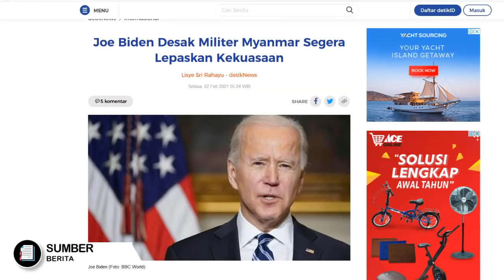AMERIKA ANCAAM MYANMAR !! BEBASKAN PRESIDEN, KALAU TIDAK INI AKIBAT NYA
Nah di awal bulan februari 2021 ini Dunia pun Kembali dikejutkan lagi oleh militer dari negara Myanmar,,salah satu negara yang berasal dari Asia Tenggara
Situasi negara Myanmar yang kini semakin hot dan mengguncang pun akhirnya menarik perhatian dunia
Termasuk admin sendiri tentunya,,
Nah Tak main main bos,,
kemarin pada hari senin tepat tanggal 1 februari 2021,, Militer negara Myanmar yang disebut dengan Tatmadaw atau Angkatan Bersenjata Myanmar telah melawan pemerintahan sipil yang dipimpin oleh Aung San Suu Kyi.  Salah satu orang di dunia, yang juga telah meraih nobel perdamaian
Mereka pun berhasil menangkap Penasihat Negara yaitu Aung San Suu Kyi dan Presiden U Win Myint pada saat dini hari atau subuh2 ,,
Nahh akibat dari hal ini,, Lebih dari belasan perwakilan asing, termasuk PBB hingga delegasi AS dan Uni Eropa, mendesak Myanmar untuk "mematuhi norma-norma demokrasi"
Amerika Serikat pun akhirnya marah akibat tindakan militer Myanmar
Pemerintahan Presiden Joe Biden menyerukan agar militer Mynmar segera membebaskan Aung San Suu Kyi.
Kalau tidak,  Amerika Serikat akan melakukan hal ini,,
penasaran simak video sampai habis